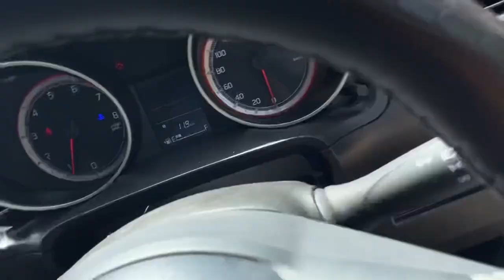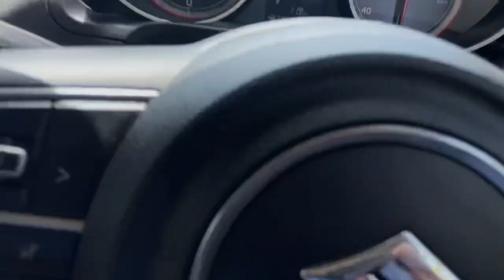A Day in snookers || Different vlog